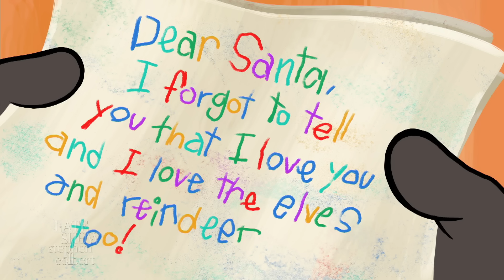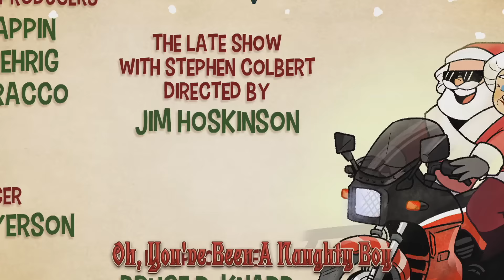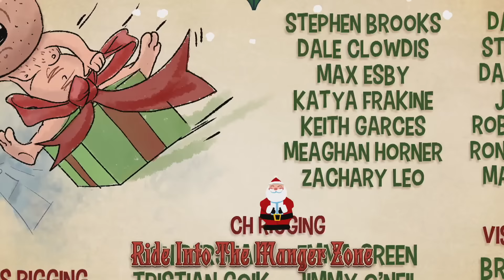"A Very Cold War Christmas" - A Late Show Animated Holiday Classic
It's Christmas eve, and after Vladimir Putin demands Ukraine for Christmas, Santa must defend the North Pole against a Russian invasion. President Biden delivers much needed aid to Santa via bicycle drawn choo-choo train, and then sends an elite elf squadron of North Pole's best to the Kremlin in a Top Gun style mission culminating in an epic face off in Red Square. Are you ready to "Ride into the Manger Zone?" Grab your “IS POTATO” mugs and T-shirts now 100% of The Late Show’s proceeds go to World Central Kitchen to help feed the people of Ukraine.